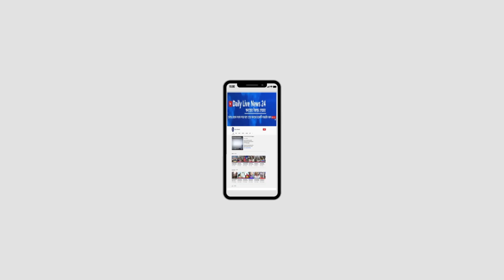জিয়ার আদর্শের সৈনিক যারা তারা চাঁ,দা,বা,জি করেনা বঙ্গবন্ধুর সৈনিক যারা তারাই করে সাজু।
জিয়ার আদর্শের সৈনিক যারা তারা চাঁ,দা,বা,জি করেনা বঙ্গবন্ধুর সৈনিক যারা তারাই করে সাজ্জাদ সাজু যুগ্ম আহব্বায়ক জাসাস ঢাকা দক্ষিণ। Daily Live News 24